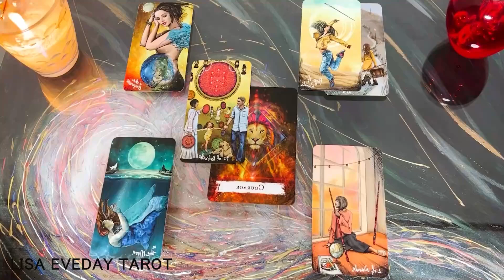SAGITTARIUS🥺I WANT TO LOVE YOU💘💍I DON’T CARE WHAT ANY OF THEM SAY🤷‍♀️​YOU’RE MINE 🫵​​🔥TAROT NOVEMBER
Are you ready to find your soulmate? 💫 In this video, we'll dive into the world of astrology and reveal the exact words your soulmate will say to you, according to your Sagittarius zodiac sign. From romantic confessions to heartfelt promises, we'll explore the language of love and relationships through the lens of astrology. Whether you're single and searching or already in a relationship, this video will give you a deeper understanding of what to expect from your perfect match. So, sit back, relax, and get ready to discover the words that will melt your heart! ❤️

Sagittarius Love
Sagittarius 2024
Sagittarius today
Sagittarius NOVEMBER